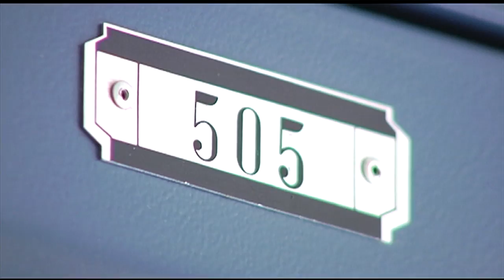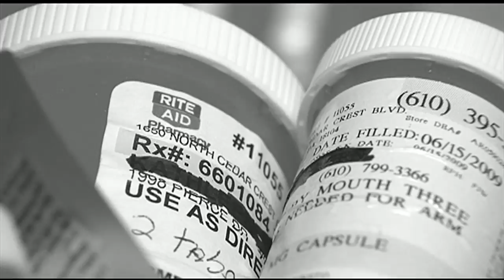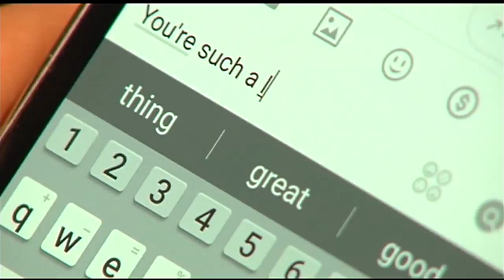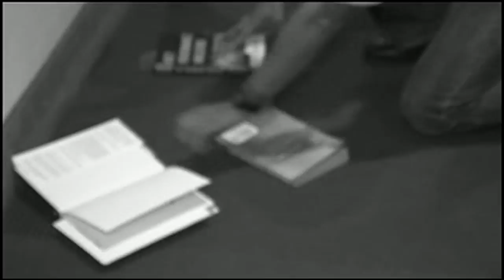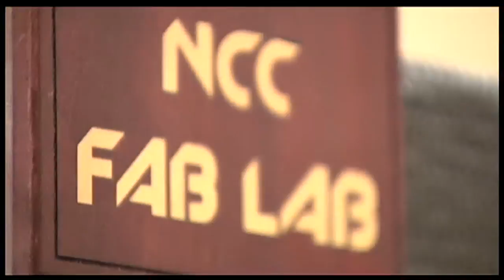Casey Killian AP Awards Use of Photography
"A Touchdown Everyone Can Cheer For" , "Scared at School" , "Fab Lab". With Joy Howe, Chandi Lowry and Kyle Rogers. Photog: Casey Killian